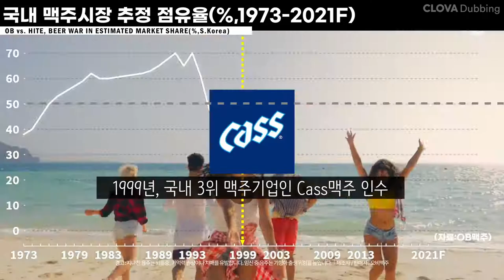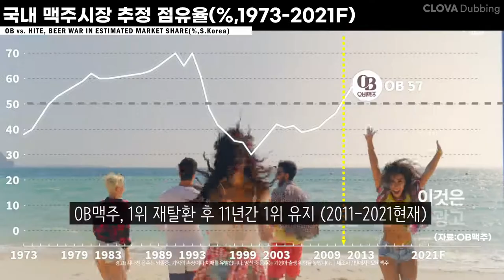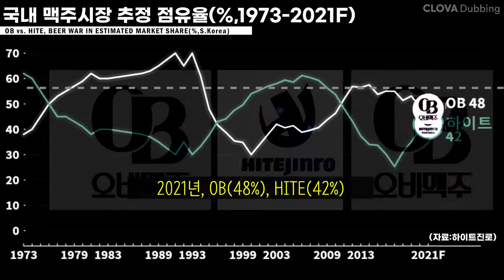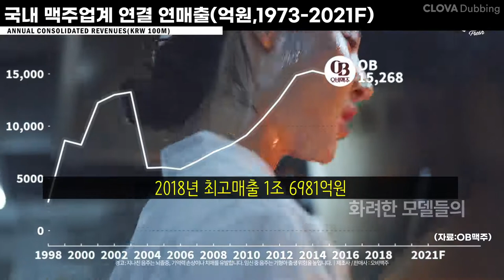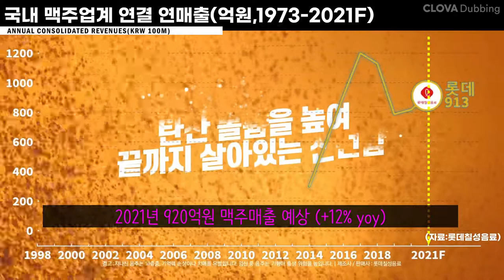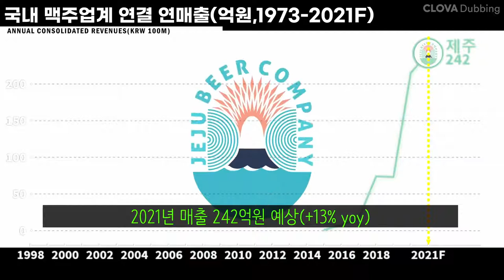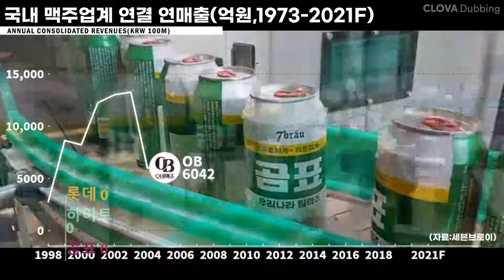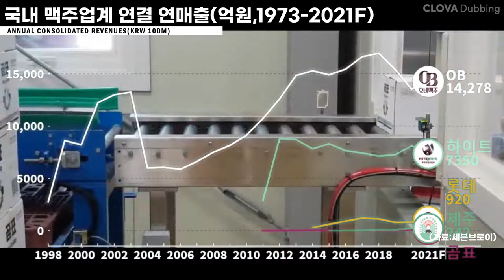0167 [EN/JP] 🍺맥주전쟁 : 오비맥주,하이트진로,롯데칠성음료,제주맥주,세븐브로이 매출 순위 및 점유율(1973-2021F) with CLOVA Dubbing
자료 : 각사,언론보도,Dart 외

2020년 → 예상 2021년 매출 변화 (맥주업체 5곳, 억원)
Beer War : Comparison of Beer Companies in sales (KRW 100M, in 2020 → in estimated 2021)

1. OB맥주(Oriental Brewery) 13529 → 14278

2. 하이트진로(HiteJinro) 8119 → 7350

3. 롯데칠성음료(Lotte Chilsung) 819 → 920

4. 제주맥주(Jeju Beer) 215 → 242

5. 세븐브로이(Sevenbrau,곰표) 40 → 100